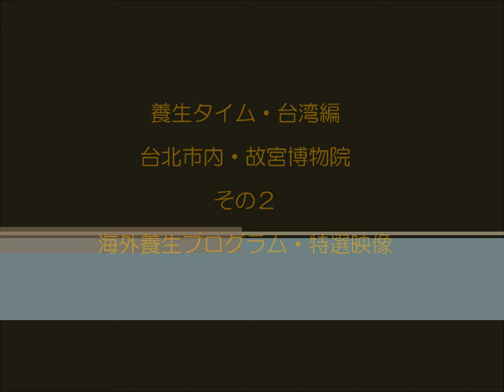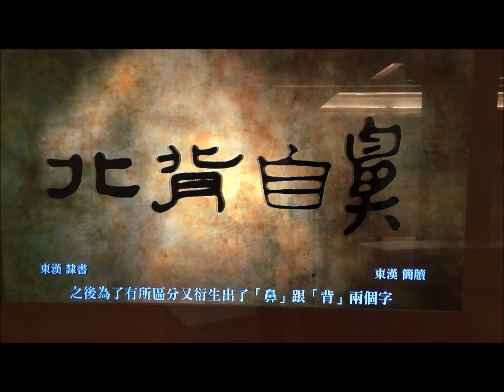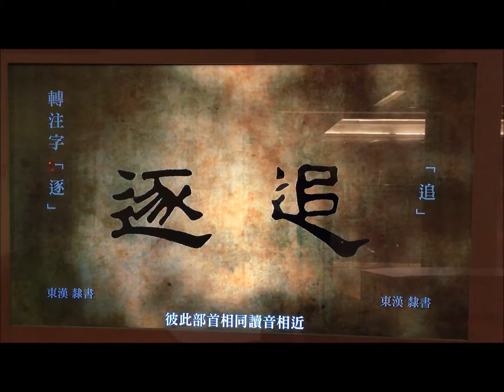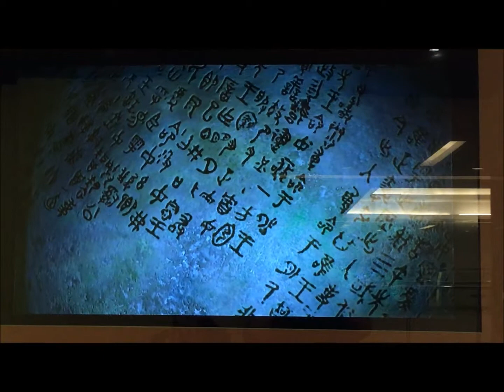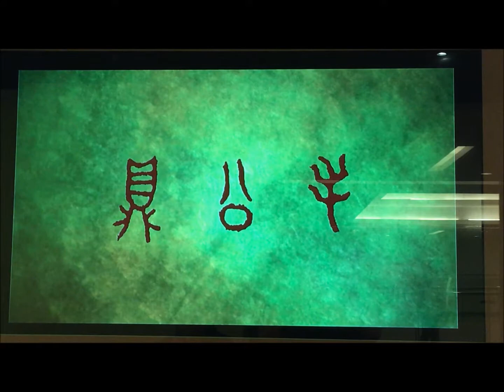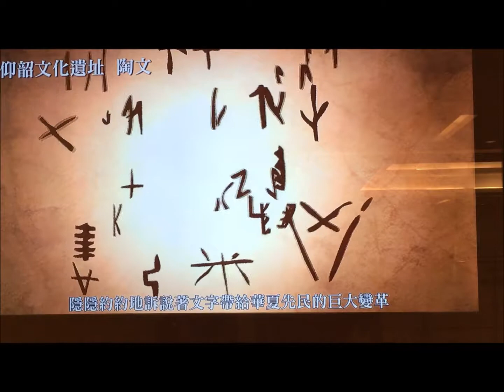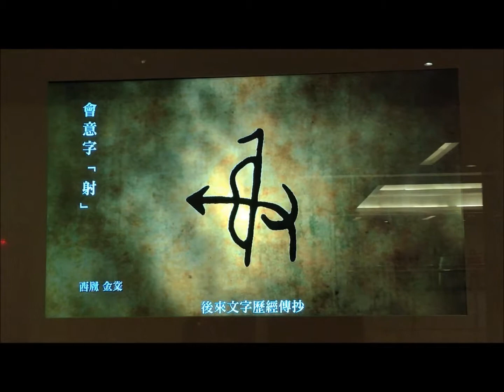養生タイム・台湾編 台北市内・故宮博物院 その２